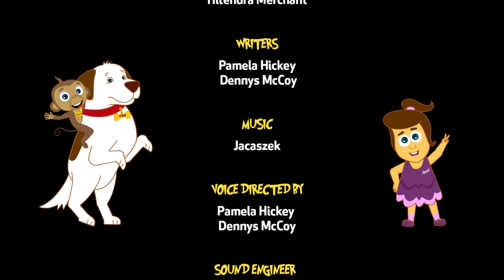Sealed With A Kiss #6 | Cartoons for Children | The Adventures of Annie and Ben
In this episode of Adventures of Annie and Ben- Cartoon Series you can see Annie, Ben and Mango visiting Santa Barbara on the coast of California, they have to save a hungry seal who gets caught in an old fishing net.

HooplaKidz presents 'THE ADVENTURES OF ANNIE AND BEN' is a funny, happy, friendly show about three really great, loyal friends. They like adventure, travel, making new friends, and music. All four subjects meld together perfectly with our trio of globe-trotters.